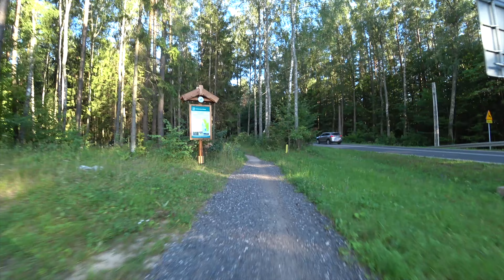Rowerowy Chillout, czyli podolsztyńskie single i szutry z pełną mocą...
Spontaniczna objazdówka okolicznych lasów, szutrów i singielków w kierunku zerwanego mostu na Łynie... Dodajmy do tego pierwsze kilometry nowego Scotta... mnóstwo powalonych drzew, których wprawdzie nie widać na filmie, ale uwierzcie na słowo - jest ich pełno w okolicach Sójki... Wyjazd przy plaży w Rusi i chillowanie na rowerze z pełną mocą :)
Podkład muzyczny zaczerpnięty:
Track: NEFFEX - Something You Could Never Own